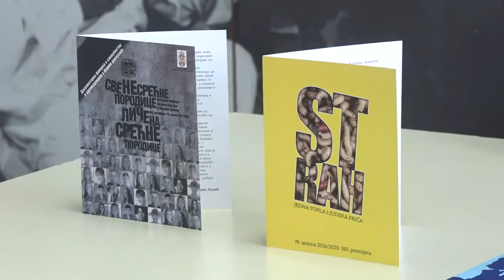USPEŠNA SEZONA ZA NARODNO POZORIŠTE PIROT 01072022